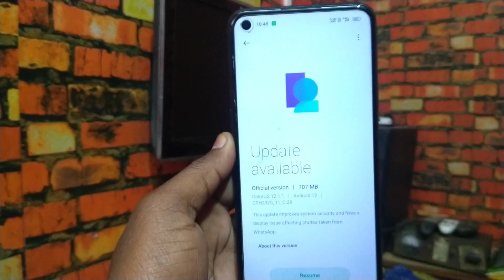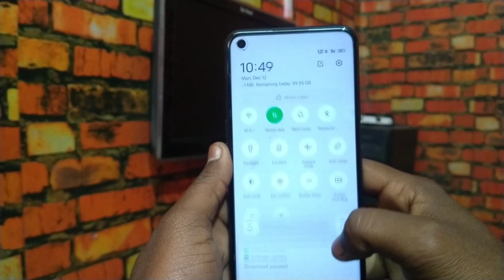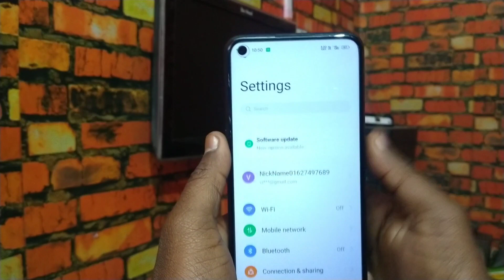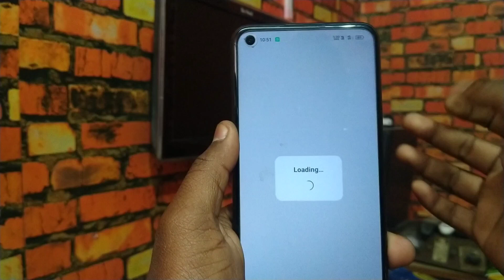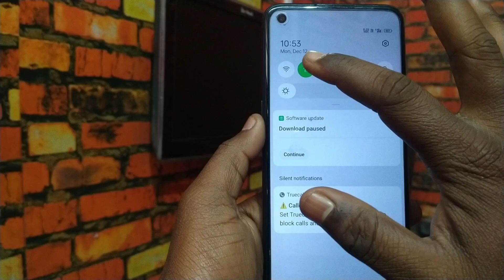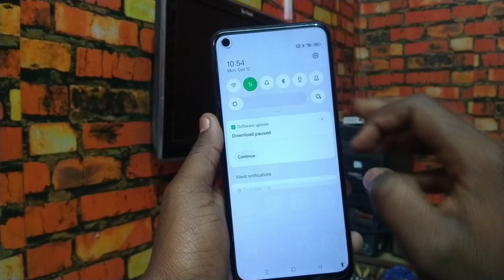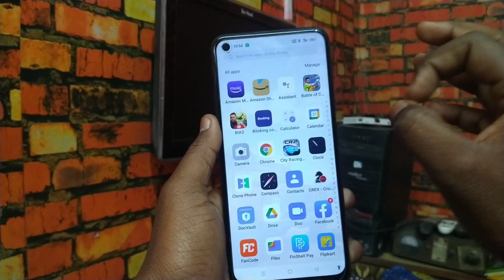Oppo A55 ColorOs 12.1 Android 12 Update Not Showing / Oppo A55 ColorOs 12.1 /Android 12 Not Showing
DIGITEK RING LIGHT -.